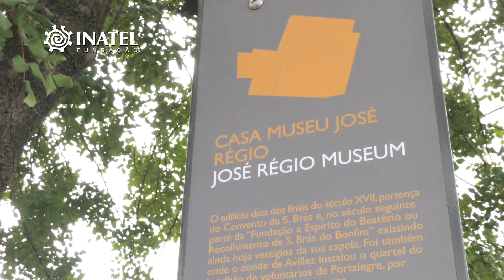Reportagem - Poesia em Régio 2016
Evento em Portalegre em 21 de Março de 2016